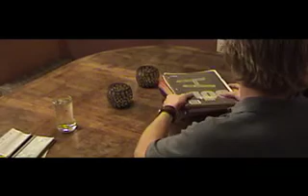Drifting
A dream.